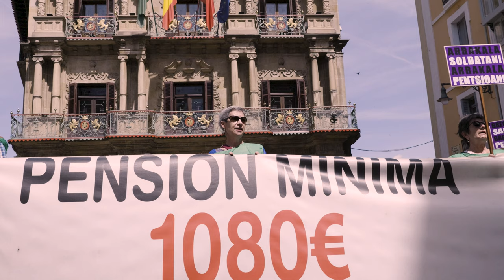Jubilatu eta pentsiodunen azken mobilizazioak uda aurretik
Astelehenero bezala, gaur ere ohiko kontzentrazioa egin dute Udaletxe plazan, datorren astelehenean, hilak 24, batzar irekia izango dute Kondestablen 10etan eta 12etan manifestazioan aterako dira eta uztailaren 1ean, astelehena, ohiko kontzentrazioa egingo dute pintxo-pote batekin denboraldia amaitzeko.

Últimas movilizaciones de jubilados y pensionistas antes del verano

Como cada lunes, hoy han realizado la habitual concentración en la plaza del Ayuntamiento, el próximo lunes 24 tendrán una asamblea abierta en Condestable a las 10 y a las 12 saldrán en manifestación y el lunes 1 de julio harán la habitual concentración con un pintxo-pote para terminar la temporada.